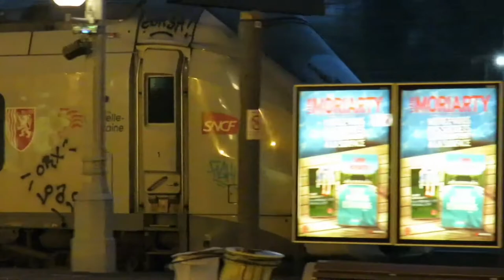BHNS, FUNICULAIRE, BUS de Pau et quelques TRAINS en gare.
Visible dans cette vidéo.

- Gare de Pau
- Coradia Liner V160
- Régiolis
- Régio2n
- X73500
- Vanhool Exquicity 18 Hydrogène (BHNS)
- Irisbus Citelis
- Gruau BlueBus (Coxitis)
- Château de Pau
- Funiculaire de Pau (Funi)